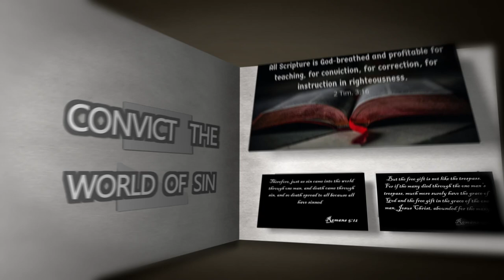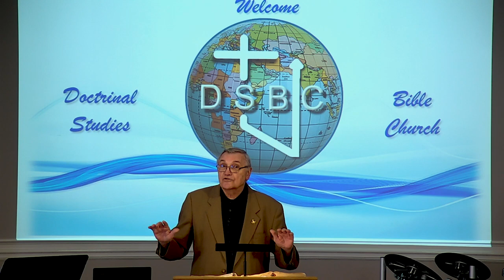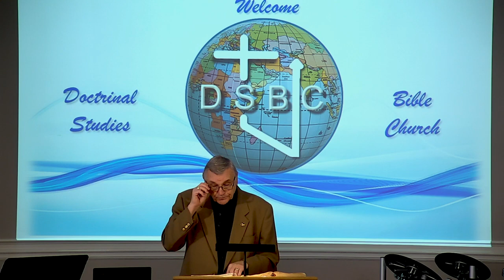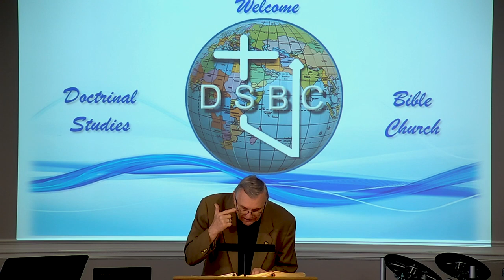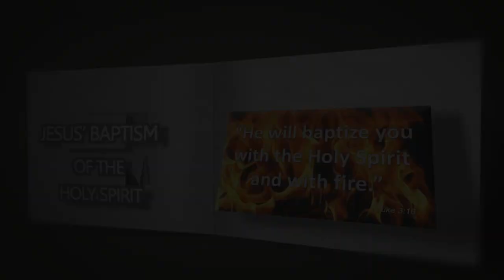DSBC - Ron Adema - Foundation Doctrines of the Holy Spirit (07) - 11/18/2020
Lesson:  (08) The Guidance Ministry of the Indwelling Holy Spirit

Text:  Jn.16:13